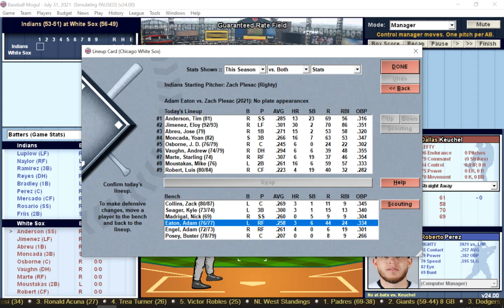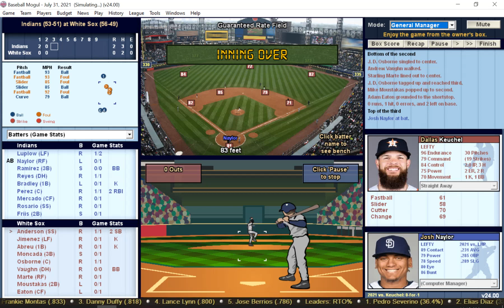DH#122 Baseball Mogul 21 Cleveland Indians at Chicago White Sox